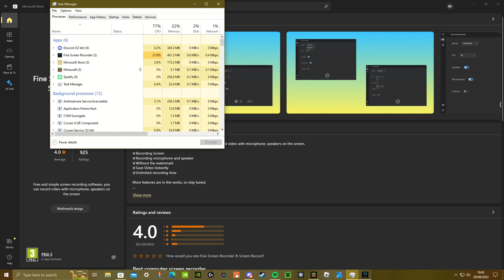lifeboat 1!!!!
bedwars+one in the chamber
sorry for the music cutoff, spotify closed randomly (and im not into phonk music, its just an intensifier)